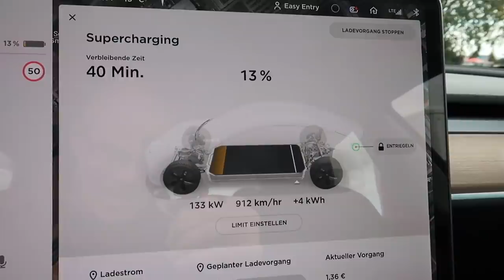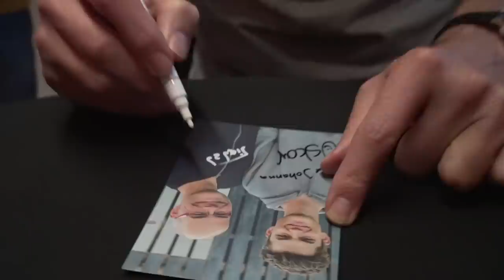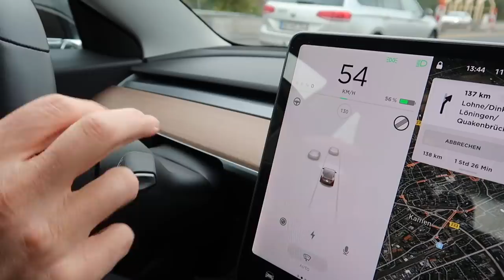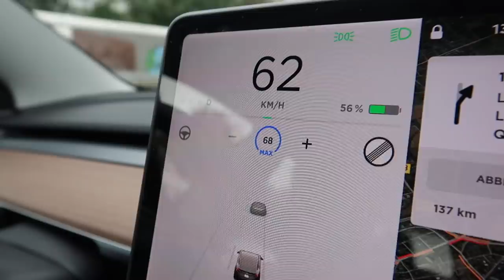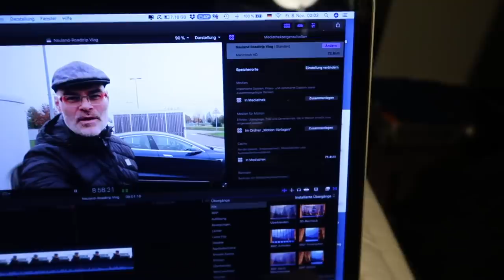2000 km mit dem Model 3 durch Deutschland | dieserdad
Mit unserem Tesla Model 3 bin ich 2000 km durch Deutschland gefahren und habe mit Oskar mein Buch "Willkommen in Neuland" in Köln, Hamburg und Berlin vorgestellt. Dabei sind mir einige Kleinigkeiten als Teslafahrer aufgefallen, die ich Euch in diesem Video erzähle. Ansonsten ist es vor allem ein (hoffentlich) unterhaltsamer Blog über unsere Reise (: